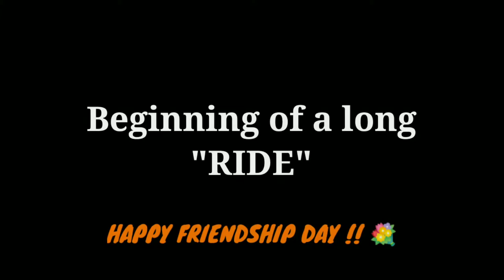Friendship Day Special Ride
After a long gap, a beautiful cycle ride with some adventure. Well done Boys.